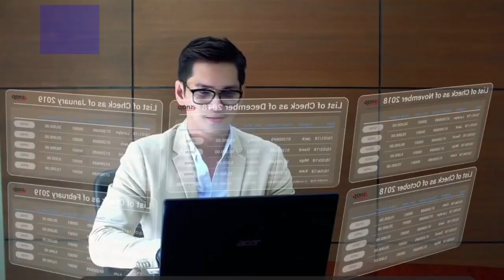MISS HUNDRED ISLANDS 2023 -Hosted by Revo Eslava